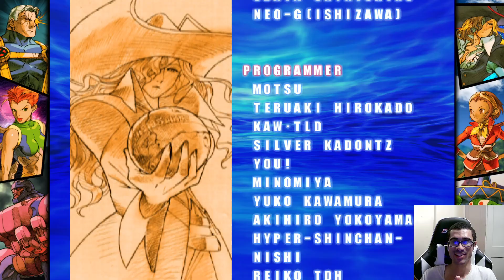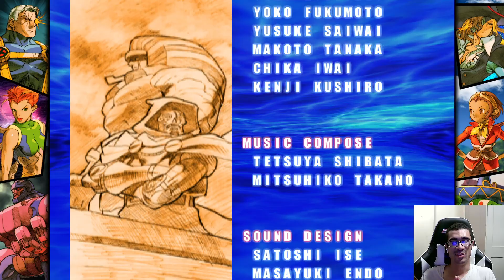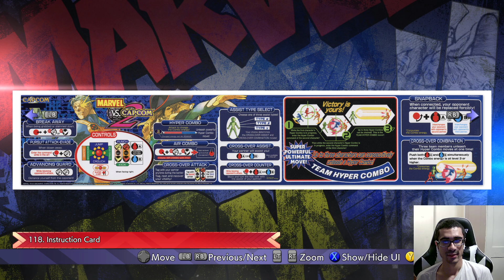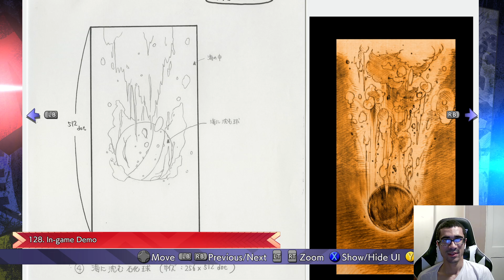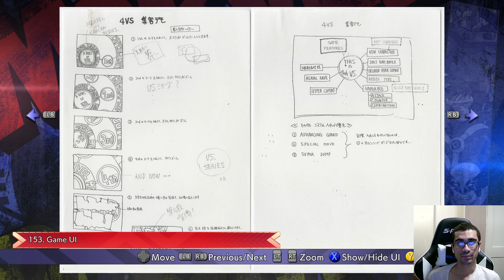It's alright - Marvel Vs Capcom Fighting Collection: Marvel Vs. Capcom 2